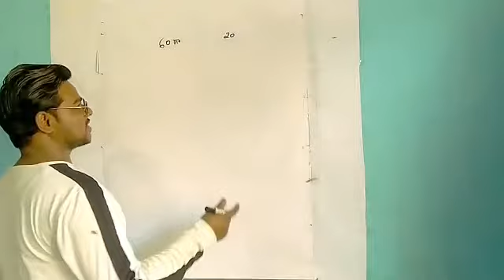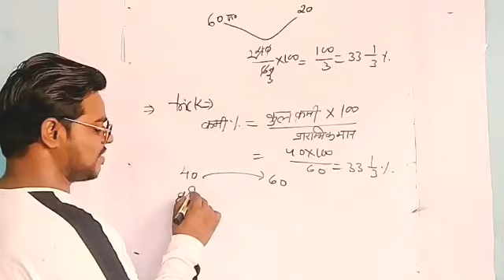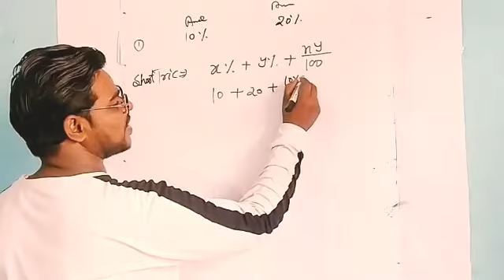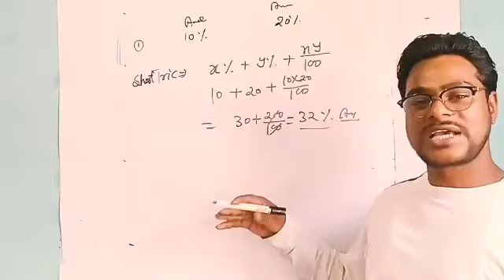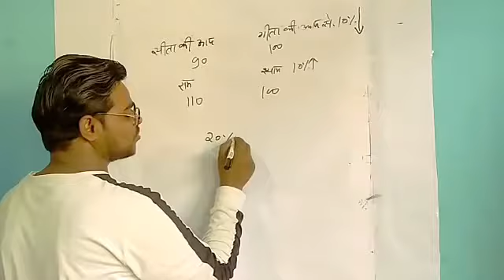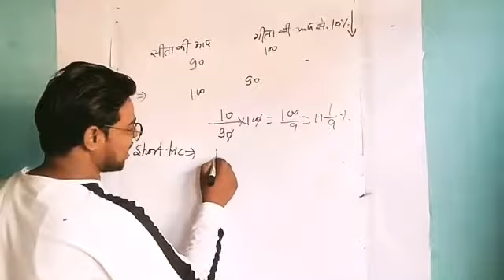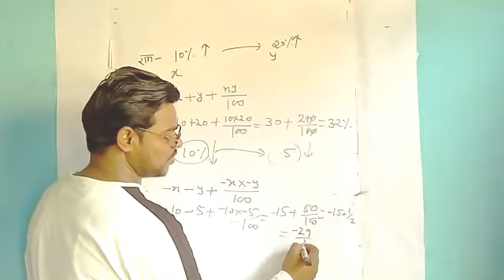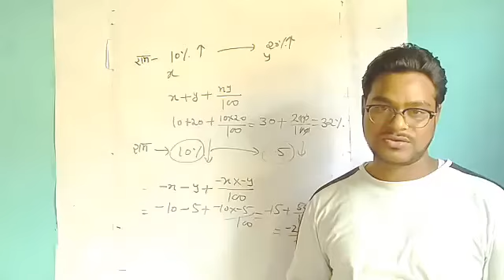Trick hi Trick percentage by saurabh sir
NTPC, RRB ,BANKING,LIC ,POLYTECHNIC ENTRANCE